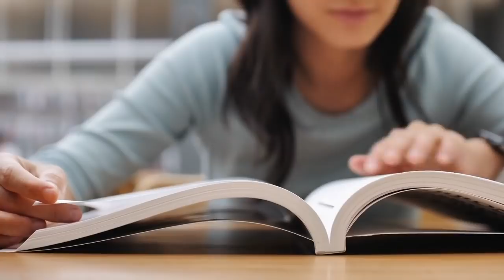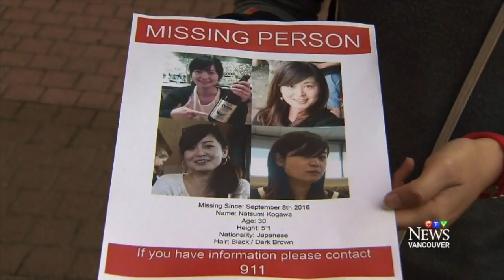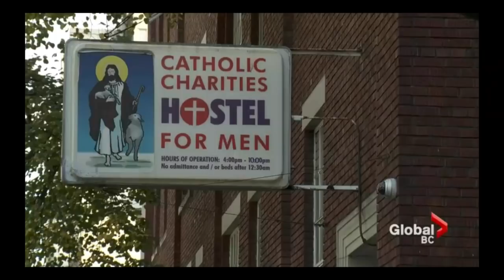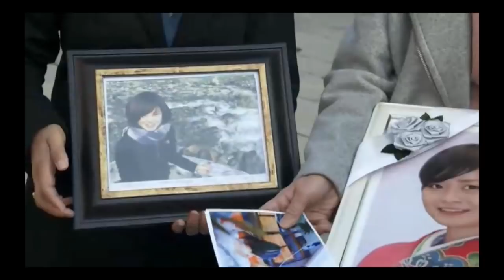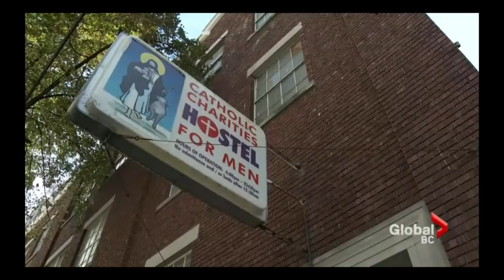🇨🇦 [FRANÇAIS] Natsumi Kogawa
Salutations!
L'affaire de ce soir nous emmène à Vancouver, en Colombie Britanique, avec l'affaire Natsumi Kogawa (et William Schneider).

Curious Cat out...

Lien pour le Random item Review: